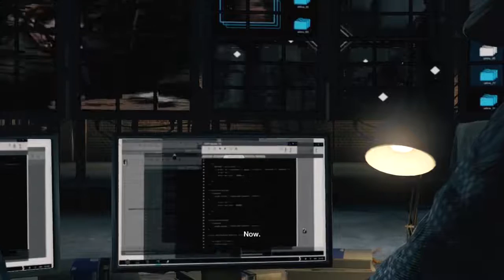WATCH_DOGS: Campaign - "Someone's Knocking" - Clara has a Secret. Defalt Hacked In.